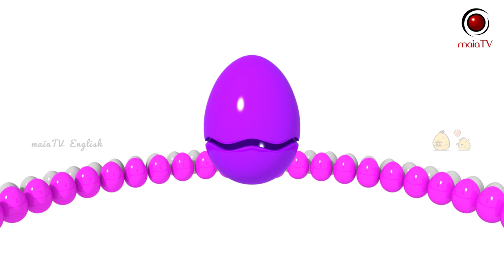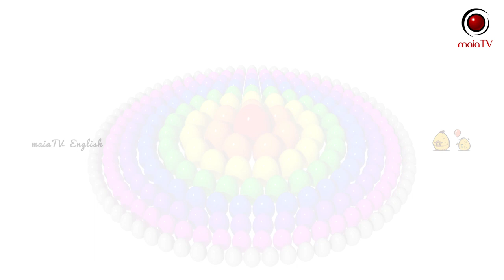Surprise Eggs With Dragons - Learn Color For Kids | MaiaTV English